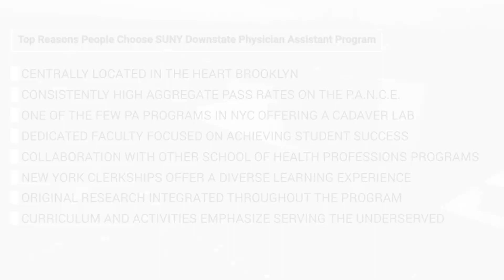SUNY Downstate Health Sciences University | Physician Assistant Program Promo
The physician assistant is a professional member of the health-care team who is qualified by academic and clinical education to practice medicine with supervision by a licensed physician. Following a medical model of patient care, physician assistants are qualified to perform a wide range of duties traditionally performed only by physicians.

Physician assistants obtain patient histories, perform physical examinations, diagnose illness, determine treatment plans, order and interpret laboratory, diagnostic, and therapeutic procedures, prescribe medication, and provide patient education, counseling, and follow-up care.

The Accreditation Review Committee for Physician Assistant (ARCPA)  has granted accreditation to the State University of New York (SUNY) Downstate Health Sciences University Physician Assistant Program. Continued accreditation status is granted when a currently accredited program complies with the ARC-PA Standards.

Accreditation remains in effect until the program closes or withdraws from the accreditation process or until accreditation is withdrawn for failure to comply with the Standards. The approximate date for the next validation review of the program by the ARC-PA will be September 2029. The review date is contingent upon continued compliance with the Accreditation Standards and ARC-PA policy.

Of note, the Physician Assistant (MS) program is only offered in the summer, while the PA Master's Completion Post Professional (MS) Degree program will be offered during the spring, summer, and fall terms.